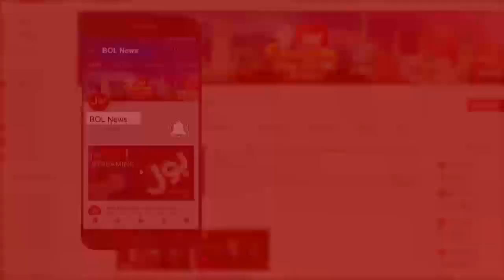The government is full of ineligible people | Ab Pata Chala with Usama Ghazi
The government is full of ineligible people | Ab Pata Chala with Usama Ghazi | The issue of Army Chief Expansion
Spectacular revelations of Usama Ghazi